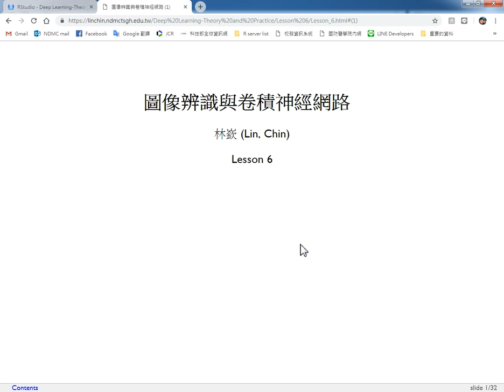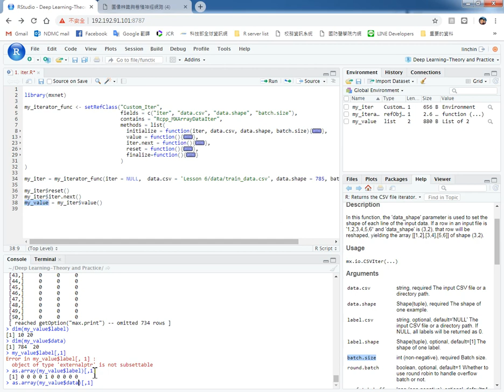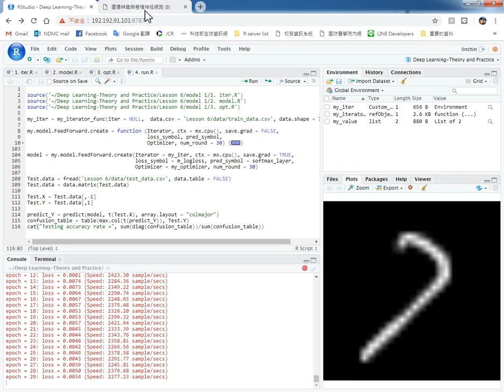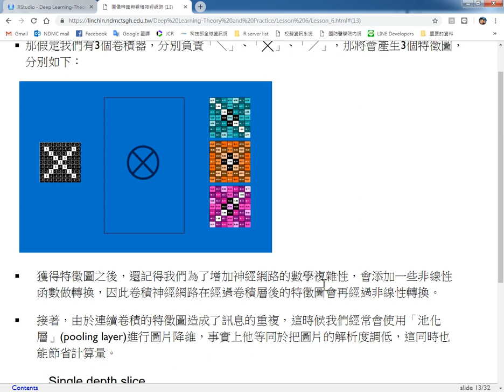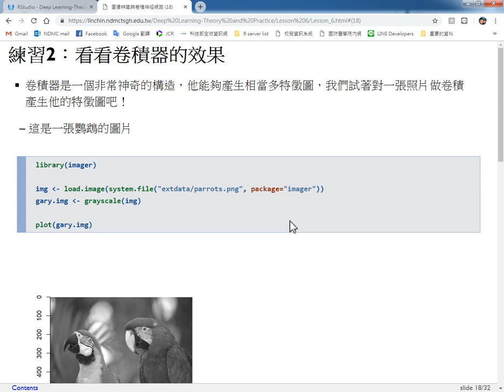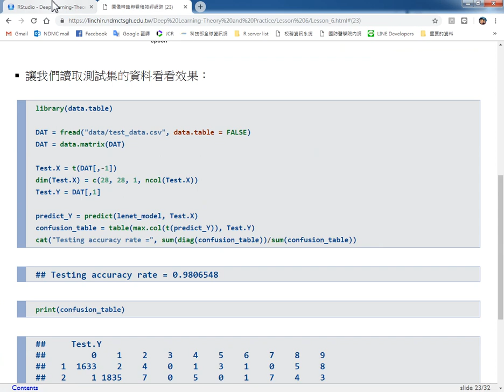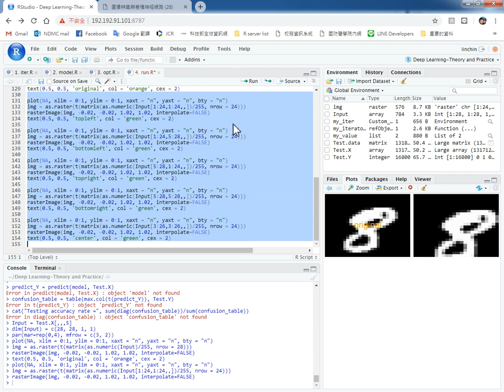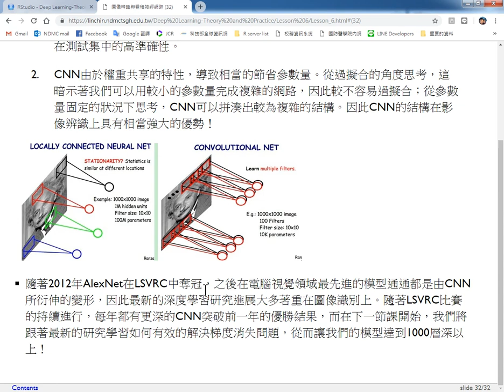深度學習理論與實務-第六課 圖像辨識與卷積神經網路